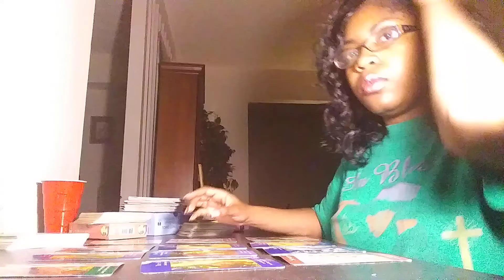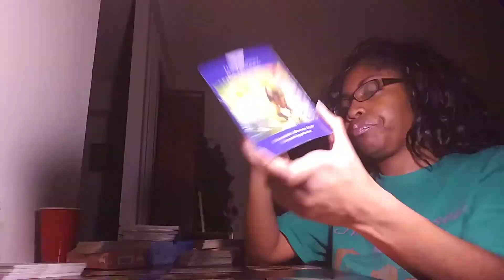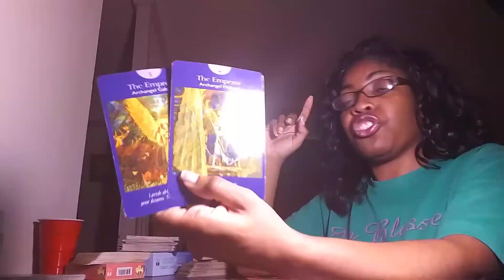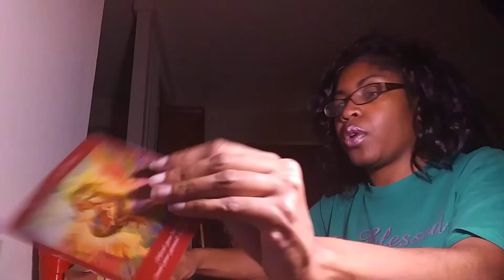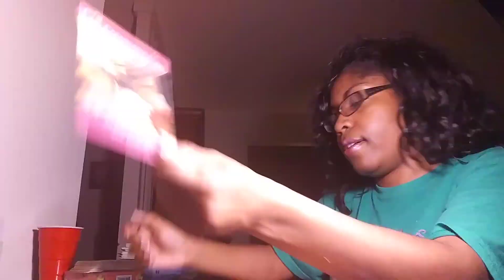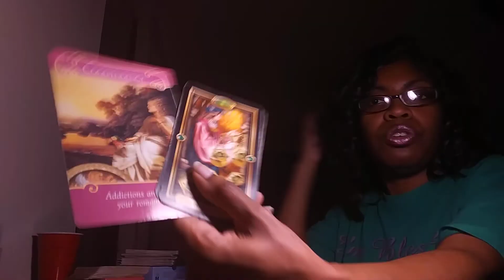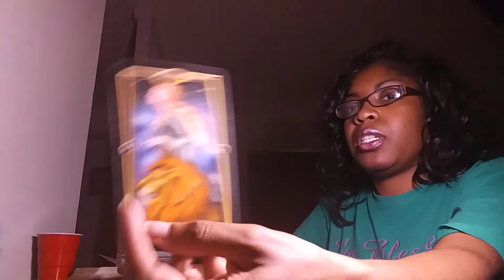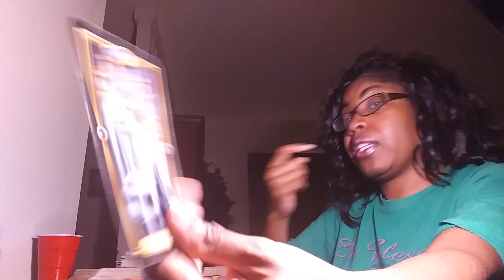***WATER SIGNS*** Pisces, Cancer, Scorpio January 2019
I offer video recorded readings:
$30 love/life purpose reading
$90 full life,love, career reading
Prophetic Lex on Astrofame and Zodiac Psychics